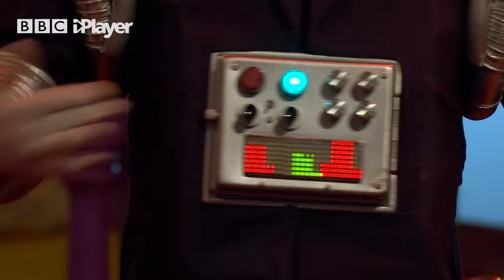Justin's House Song Compilation! | 13+ mins | CBeebies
Enjoy a collection of the best songs from Justin's House!

00:00 Theme Song
00:40 Let's Wiggle
01:55 Play Along Song
03:35 Friends are the Best
06:50 Laughing Song
08:36 Sing It Loud
10:49 Space Song